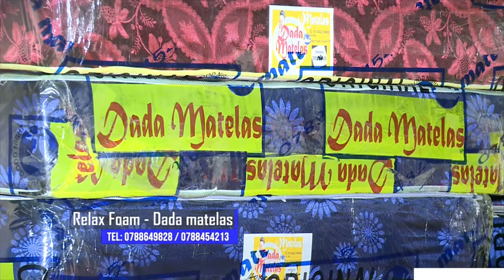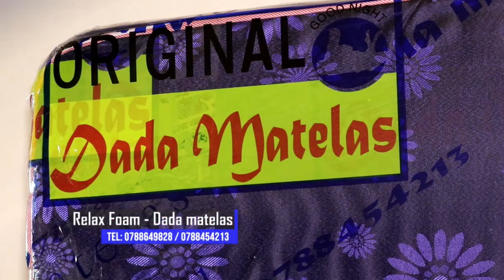Imibabaro ibigeragezo birashira humura bikore gutya ndabikwijeje